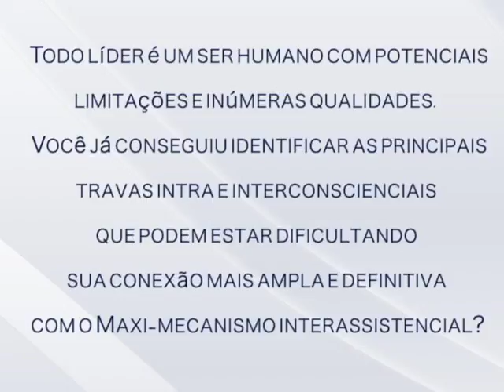Curso - Parapoliticologia aplicada a Pré-Intermissiologia - Teaser 1/3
A Conscienciologia é a ciência que estuda a consciência e suas diversas formas de manifestação. Consciência é a essência do que somos, o ego, a alma, o ser ou o self.

​A Conscienciologia considera em seus estudos todos os fenômenos e realidades em que vivemos, desde situações físicas (ex: o comportamento) até situações mais sutis (ex: a interação energética). Assim consegue-se entender, dominar e estabelecer técnicas aplicáveis à prática cotidiana visando maior saúde e bem-estar.

Ao longo da história, diversos grupos ligados a diferentes linhas de pensamento questionaram e buscaram entender a realidade existente além do mundo material ou físico. Nessa caminhada, grupos interessados em entender tal realidade oscilaram entre dois extremos: personalizar demais os estudos ou tentar anular completamente a influência do pesquisador.

O médico e pesquisador Waldo Vieira propôs a Conscienciologia, ciência que estuda a consciência de modo integral, considerando a existência de outros corpos (ou veículos de manifestação) além do soma, ou corpo físico.